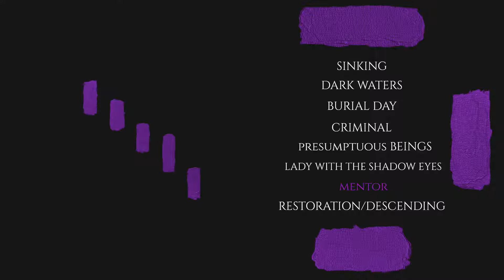Statues of Sinking Men - Mentor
Statues of Sinking Men debut Self-Titled album is now available!

Lyrics:

A calling voice I see her breeze.
In standing posture with nerves of steel.
Amidst the noise, a holy silence.
Appears and steals a stranger’s plea.
Missteps have paved the wending path.
The weakest point, the one that’s passed.
She pushed on, marched. She blew the pain.
To grab the hearts of the human race.
And in the midst of fleeting time, a lifeless spiral, nor black or white.
Absorbs the soul from all our hearts, and leaves the mentor broken apart.
So, let’s all stand and raise a glass for the only one that cares.
You’re looking wrong, no need to search for she is always there.

Statues Of Sinking Men are:
- Abdulmalik Zubailah & Abdullah Babrouk

Songwriting/Vocals/Lyrics/Production:
- Abdulmalik Zubailah

Mixing And Mastering:
- Faris AlSobyani

Recording Engineer:
- Mohammed Alqadhi ( Instagram: @Eng.qadi)

Visual Director:
- Abdullah Babrouk